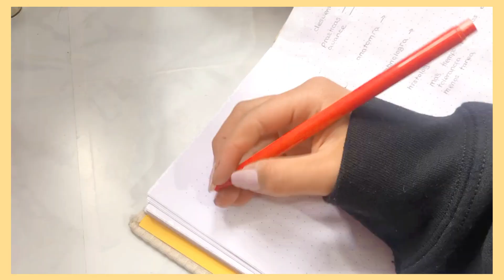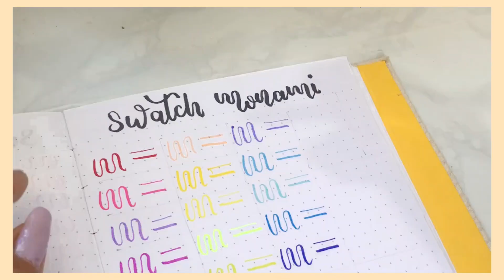♡RESEÑA MONAMI PLUS PEN 3000| ¿VALEN LA PENA?♡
Hola amigos espero que les guste, en mi opinión estos entran en mi top 10 de marcadores favoritos por todos los usos que tiene.
respecto al precio como mencione a BOLIVIA  estos productos llegan un poco mas caros, en sus respectivos  países incluso los pueden conseguir a un precio más bajo.
otra cosa es que quería cambiar el nombre del canal pero aún no se, help me.
ya estamos cerca de 3 mil muchas gracias
que tengan una maravillosa semana
tomen agua y duerman bien

PREGUNTAS FRECUENTES:
¿Qué estudias ?
- Medicina estoy en primer año
¿con que grabas los videos?
- grabo con mi iphone es el 8Plus
¿Con que editas tus videos ?}
- Filmora 9
¿De donde eres?
- Soy de Bolivia, La Paz

Música de este video no es de mi propiedad así que crédito a sus respectivos autores